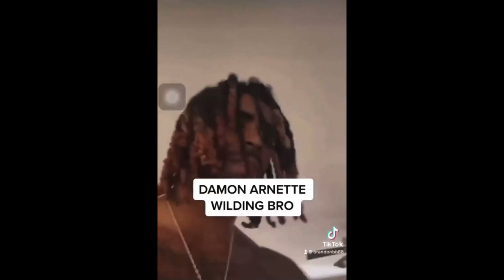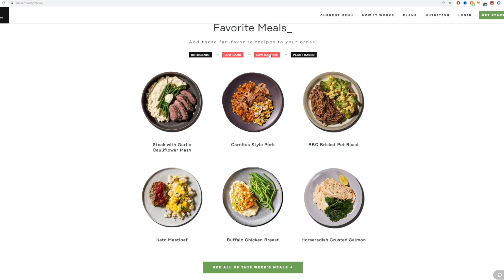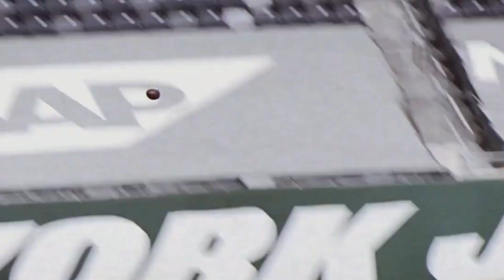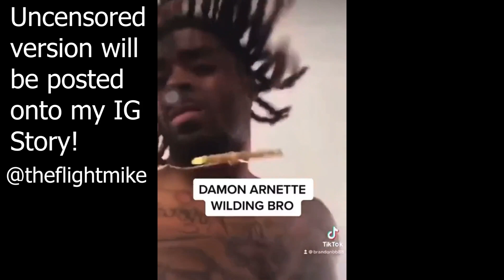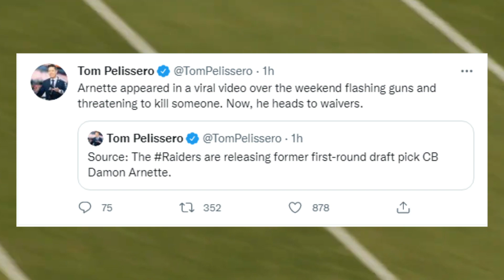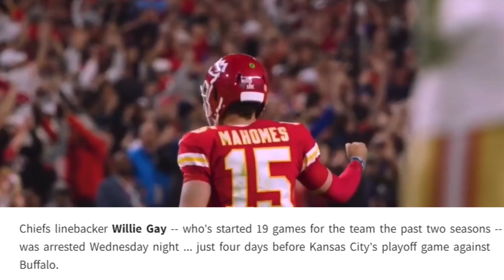Kansas City Chiefs Make a Controversial Signing Before Rematch Vs Buffalo Bills in NFL Playoffs